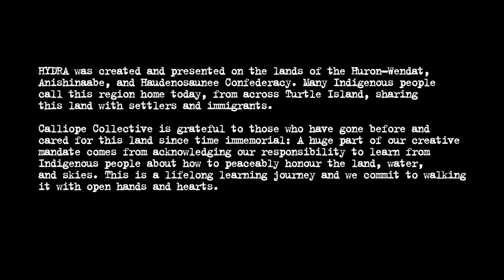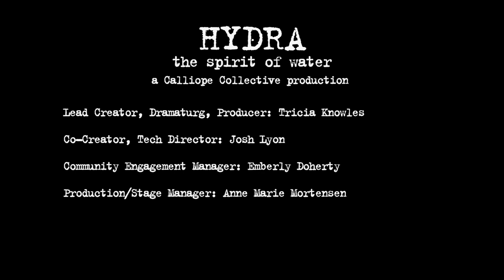HYDRA: The Spirit of Water by Calliope Collective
HYDRA: The Spirit of Water is a melding of disciplines; visual art, performance art, and community art which mutually reinforces the need to give back and honour the spirit of water.

The cavalcade of contemporary artworks, visualizations, and soundscapes inspired by our connection to water was presented as a 75-minute show on the ancestral homelands of the Huron-Wendat, Anishinaabe, and Haudenosaunee Confederacy, in KEN'TARÓKWEN / CATARACOUI - now known as Kingston Ontario on June 15 & 16, 2023  at the end of the Rideau Canal system at Kingston Mills Lock Station.

HYDRA: The Spirit of Water tells a story of how we must join together to free the spirit of water.

Song for the Waters
Embodied Sacred Space
Discover how raising your own connection and awareness of the water is a powerful step towards change, leading to both a spiritual and environmental shift on our planet.

Nibi Wabo
Written by Irene Wawatie Jerome for Grandfather William Commanda’s 2002 Circle of All Nations gathering.
This Algonquin Water Song expresses loving gratitude for the water and raises the consciousness and connection of women with Mother Nature’s greatest gift.

Avian Articulation
Clelia Scala
The heron represents a journey toward inner stillness and a greater sense of duty. The Great Blue Heron is notable for its size, splendour, and adaptability, and for its remarkable ability to stay perfectly still while keenly watching the water for dinner. The heron reminds us of the importance of practicing patience, of maintaining balance in life, and of being aware of our surroundings.

Otters/Nigig
Josh Lyon
Nigig (Anishinaabe), Lontra canadensis (Latin), or River Otter (English) is a semiaquatic mammal that lives in the rivers and lakes of Turtle Island. The English word Otter comes from the same Proto-Indo-European root as the word water and the word HYDRA. The otters represent love for water and the way we move in and with it — these otters are rising from the depths to teach us how to move as they swim through the air, spinning the Spirit of Water outwards!

Musicalliopoat (Bike-Boat)
Teilhard Frost, Sietse Hylkema
Silently gliding through rain softened streets on a bicycle under your own energy is quintessential to feeling secure. Clean water, clean air, and patience and humour — all necessary to good life.

Reminiscent of Balinese Gamelan the muiscalliopoat may not be a tranquil sound while up close, but the sound of the bells across water calms the spirit and honours the deep sea spirits. It has a touch of the ridiculous as well, to remind us that despite trying times, humour is always essential.

Fighting our Demons
Kyla Todd
A hydra is a persistent or many-sided problem that presents new obstacles as soon as one aspect is solved. Our misuse of water has created, within the water itself, something dangerous that we now need to overcome to find the Spirit of Water. Playing on the word “Hydra”, Kyla Todd used the meaning from Greek mythology — “a many-headed serpent or monster”, and decided to create a 3- headed Sea Serpent —  a creature that is a hybrid of organic material and garbage demonstrating that our misuse has created within the water itself, something dangerous and evil.

Oil Drum
Tricia Knowles, Kyoko Ogoda
Our Mother Earth is agonizing and moaning.
How long does destruction and exploitation have to happen?
Earthquakes, flooding, fire,
nature is screaming to wake us up.
We have forgotten who we are.
We have forgotten why we are here.

The intensity of the taiko sound tells of anger against destruction.
A prayer to re-connect us to the source of the universe.

Plastic Bites Back
The Department of Illumination

Made of more than 200 recycled plastic jugs as well as other reclaimed plastics, this giant fish gnashes its teeth with the force and destructiveness of consumerism. A demonstration of the pervasiveness of plastic in our waterways, Plastic Bites Back represents fighting the pollution and destruction that finally allows the Spirit of Water to emerge.

Bursting the Bubble
Tricia Knowles, Penelope Knowles
Visually, a nod to the inspirational Bosch Parade, the Spirit of Water has been found but she is still trapped behind plastic walls. Collectively we come together to honour her as she escapes her prison walls.

Spirit — Landlocked
Tracey Guptill, Jane Kirby, Kingston Stilters
Music composed and recorded for HYDRA by Teilhard Frost and Jason Mercer
The Spirit of Water is freed from her prison, but struggles to find her way back to the water — ethereal beings escort her to shore where she is entwined again, but escapes the rope to be returned to the water.

The Spirit Returns/Reclamation
Spin Starlets, Jane Kirby
Water sprites lure the Spirit back to the waters, and celebrate her presence in a show of light and hope.

—end— (but we like to think this is now our chance to go back to the beginning)

HYDRA: The Spirit of Water is a Calliope Collective Production